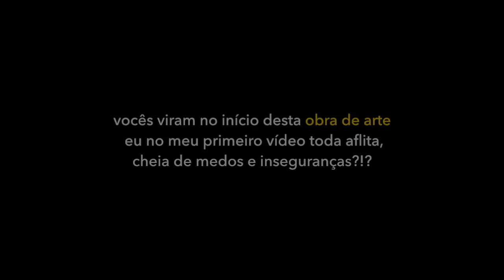SOMOS 1 MILHÃO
para entender este vídeo você precisa de algumas informações:

1- A família Jout Jout agora tem 1 MILHÃO DE INSCRITOS :O

2-  Guiga (o rapaz vestido de milho, no caso) é chamado de "o menino do milho" nas festinhas cariocas desde o fatídico dia em que gravou este vídeo comigo:

3- Started from the bottom now we're here
Started from the bottom now 1 MILHÃO
significa:
Começamos lá embaixo, agora estamos aqui
Começamos lá embaixo, agora 1 MILHÃO!

4- amo vocês, família!

Ou você pode só apreciar mais esta obra de arte dadaísta deste canal e não precisa entender o porquê dela, e tudo bem. Tranquilo. Suave.

Trilha Original por Rodrigo Martins.